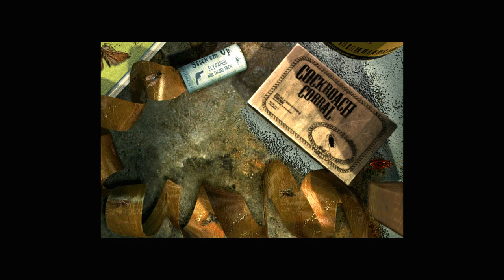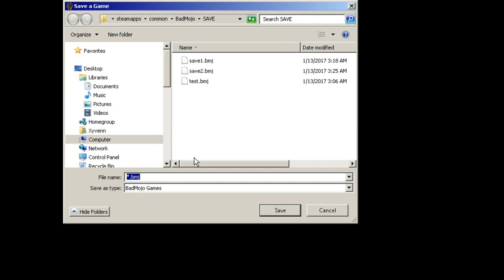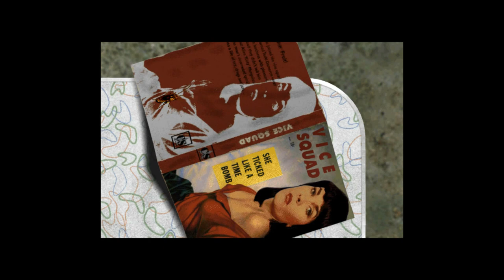Let's Play Bad Mojo - 1 -